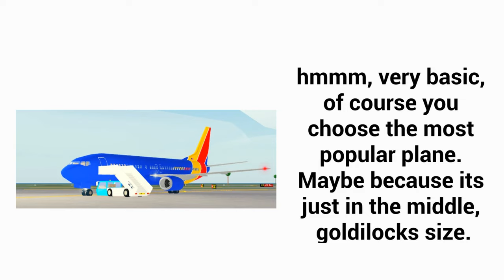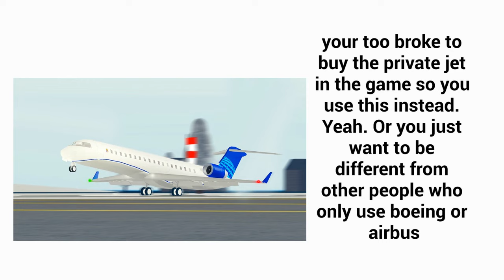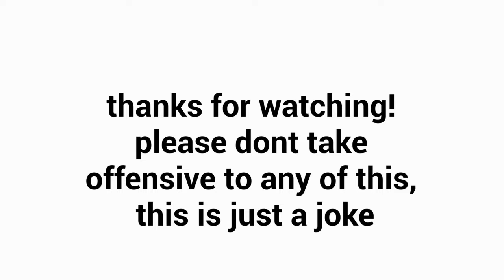What Your Favorite PTFS Plane Says About You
This video was HEAVILY inspired my MVPerry . This was my first time making a video like this without like, gameplay or smt. idk lol i was just bored.